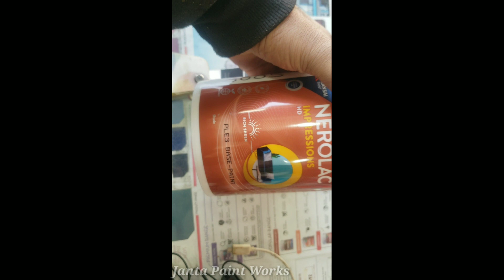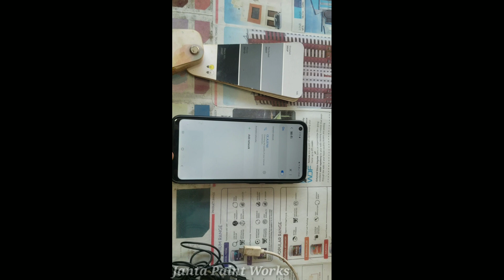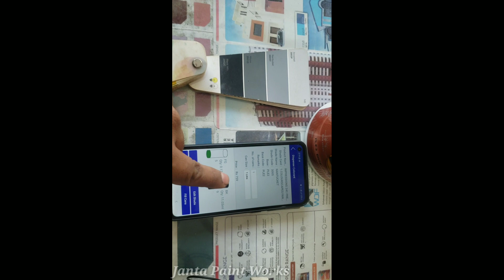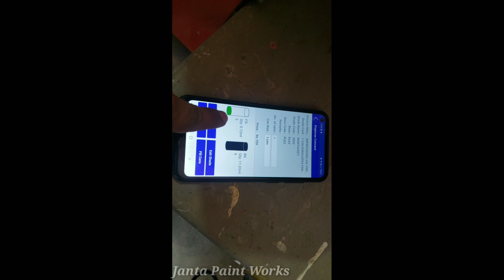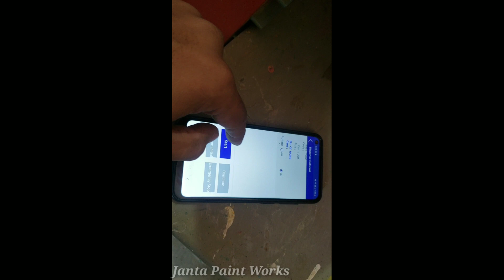Machine से कलर कैसे बनता है ? Machine Color Tinting | Latest Machine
REQUEST - Video Portrait Mode में बन गई है। बेहतर एक्सपीरियंस के लिए कृपया मोबाइल Landscape mode(टेढ़ा) में adjust kar लेें। धन्यवाद।

Machine Se Color Banane Ki Process is Video me hai, Machine Latest Wi-Fi Connected hai .